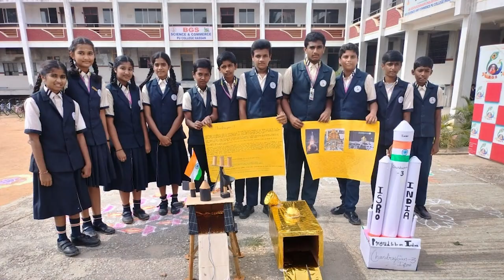SRI ADICHUNCHANAGIRI SCHOOL , M G ROAD, HASSAN, BGS SCHOOL. HASSAN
Jai sri gurudev.
Beauty in the glory of service is the motto of our Sri Adichunchanagiri English medium school, Hassan. Glory to the almighty God with the holy and divine blessings of bhairavaikya, paramapoojya ,Jagadguru,Padma Bhushana Shri Shri doctor baalagangaadharanatha mahaaSwamiji and with the blessings of Parama poojya jagadguru Shri Shri doctor nirmalaananda mahaaswamiji and his holiness paramapoojya Sri Sri Shambhunaatha mahaaswamiji.

Sri Adichunchanagiri English Medium School, Hassan. One of the prestigious schools in Hassan district, it was started in 1989 with the blessings of His Holiness and since then till the date has been giving hundred percent result in SSLC every year.  It has brought name and fame in various events for the school that many students have brought name to our school by participating in activities, sports and many programs.

Now the students have well equipped smart class rooms and buildings.
When the school was started it was only about 100 students, but now the school is being run by 950 plus students and many well trained teaching and non teaching staffs are working as a part of BGS school. BGS school is not only famous for its academic achievements, but also students are shining in sports, cultural events, Karate, yoga, educational exhibitions and scouts and guides. Many training and couching classes are also conduct for upgrading the students performance.

We have enthusiasm to give the best students to our society. At present, it is going on at a good stage under the guidance of Holiness Sri Sri Shambunath Mahaswamiji and it is our privilege to serve under his grace.